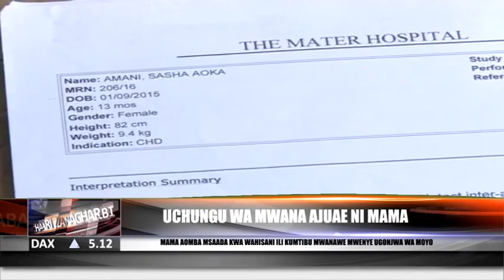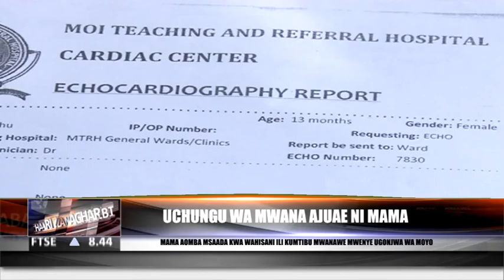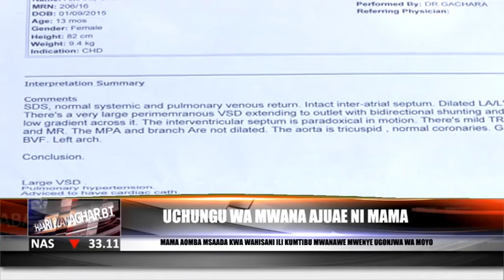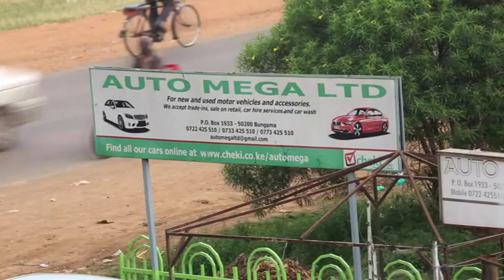NEWS MONDAY JIONI